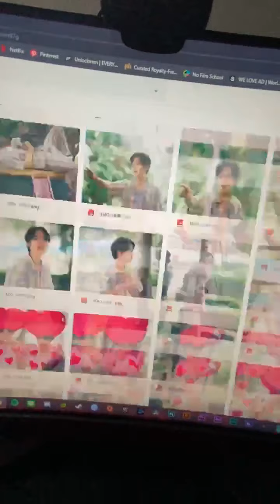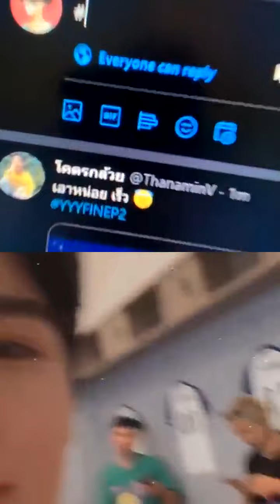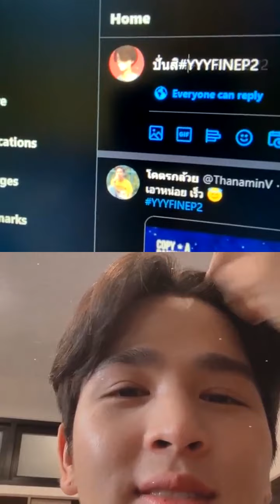Live IG Laylayyo 6/10/2020